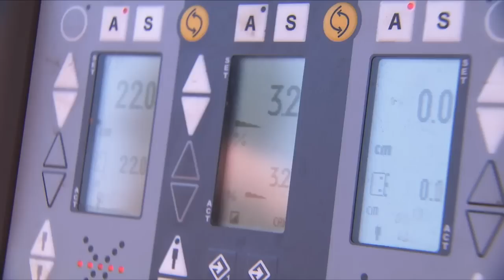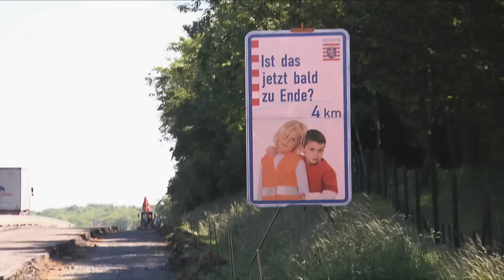Baustelle im 21. Jahrhundert: Logistik, Recycling und Flexibilität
Für die 11 Kilometer lange Straßensanierung und -erneuerung  auf der A5 zwischen Ober-Mörlen und Friedberg werden insgesamt 20.000 Tonnen Beton und 18.000 Tonnen Asphalt abgetragen und abtransportiert. Und teilweise wieder zurück auf die Baustelle gebracht. Immer dabei im Blick: der präzise und wirtschaftliche Aus- und Einbau der Materialien.